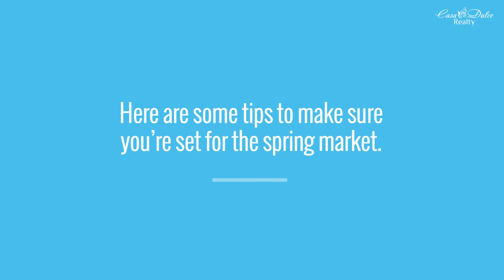Getting Your House Ready to Sell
Casa Dulce Realty always wants to help our sellers get their homes ready for the market

A little paint and decluttering can go a long way. We make sure your client’s house is market-ready with these simple tips.

Check us out on Instgram!

Apply Online!